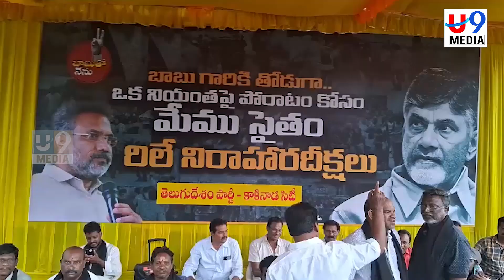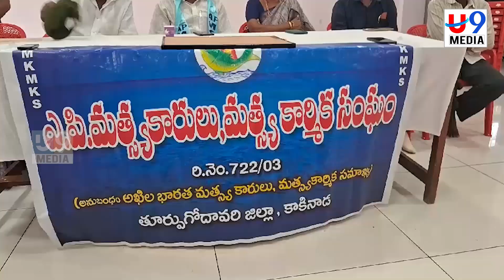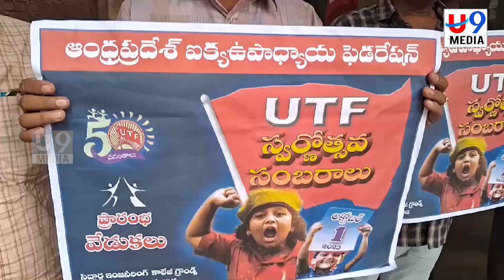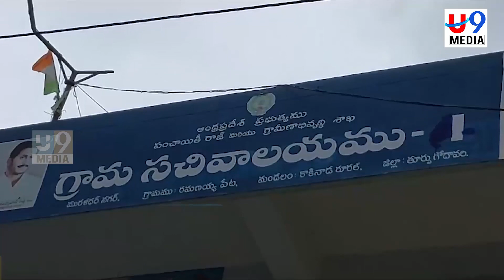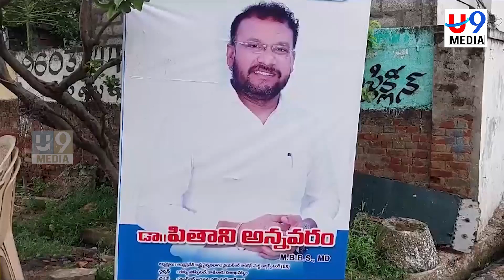NEWS BULLETIN || 25-09-2023 ||U9